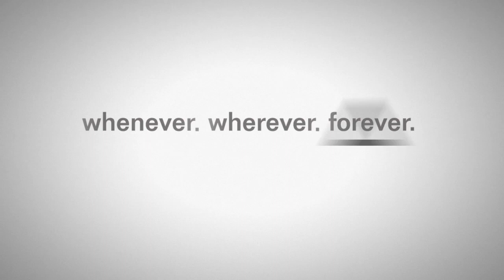MK11 Kasual Klips 6/14/20 (Might be last upload for a while)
Im lucky enough to be able to play and upload for now at my buddys, but untill I figure stuff out I wont be able to play much or atall. Long live Mortal Kombat!